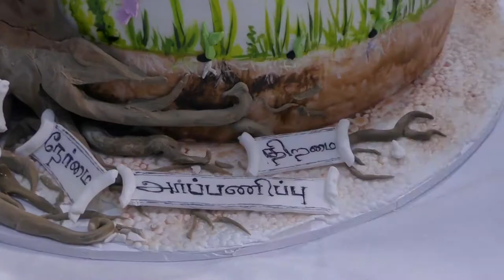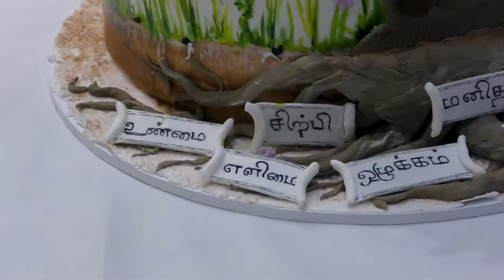Mr. Gunaseelan sir 60th birthday in Sydney Australia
The cake cutting ceremony of Mr. Gunaseelan sir 60th birthday in Sydney Australia